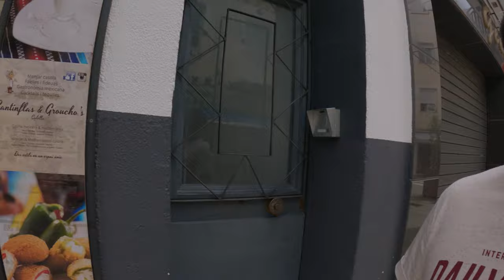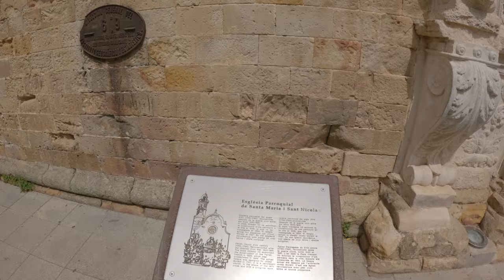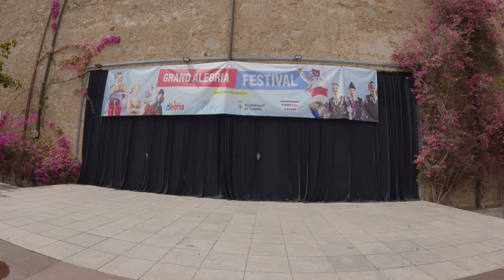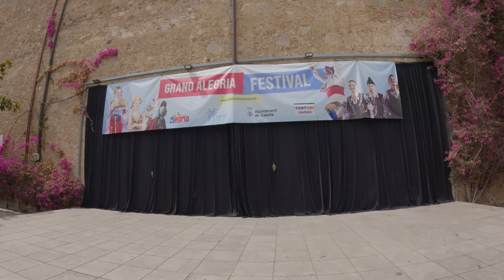CALELLA Adventure: Exploring The TOWN & BEACH 🇪🇸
Join me on an adventure in Calella, Spain! Explore the charming town and beautiful beach in this exciting video. We will walk through the Calella Centre Comercial and visit Calella's Playa Grande, a stunning beach approximately 3 km long.

00:00 Intro
00:20 Exploring Calella Centre Comercial
01:00 Calella Gift Shop
01:46 Continuing our Calella Centre Comercial Tour
04:16 Plaça de I'Ajuntament
08:18 Calella Center
22:26 Playa de Calella - Playa Grande
34:44 KAKTUS Hotel Volga

Let's make it go viral! Thanks for all your support!